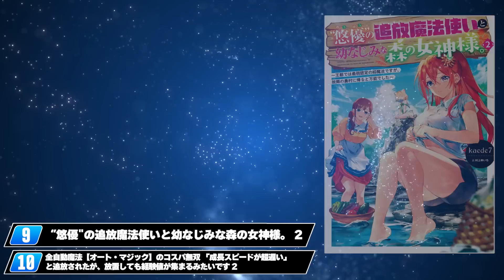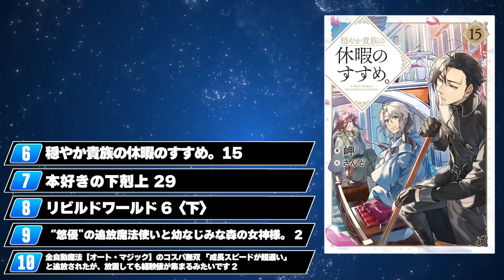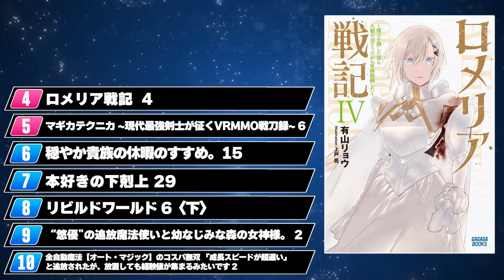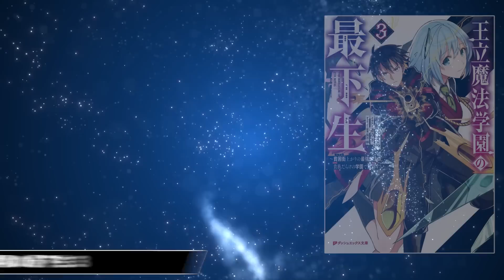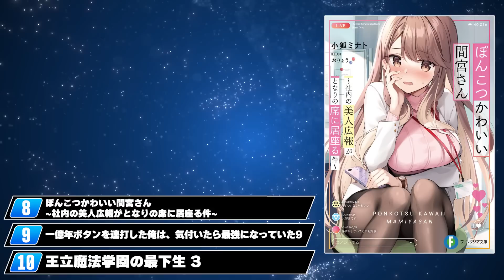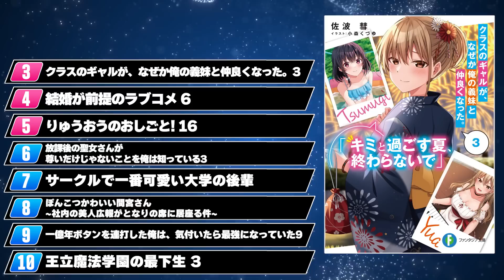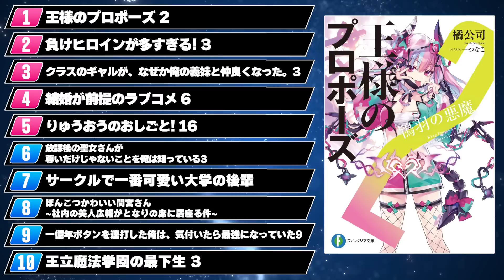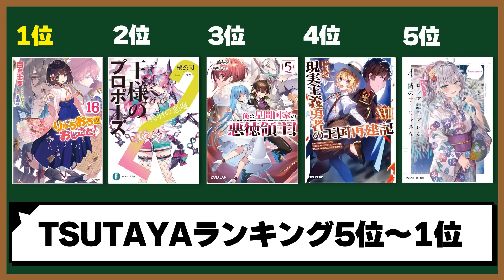【週間ラノベ売上】2つの“王”が激突！軍配はどちらに上がる!? 新時代ラノベも大量登場！【2022年4月4週】【文庫&単行本ラノベランキング】【ロシデレ】【本好きの下剋上】【りゅうおうのおしごと！】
毎週更新の週間ラノベ売上ランキング動画です！
※ランキングはBOOK☆WALKER調べとなっています。

🔽文庫ランキングTOP10
10位：王立魔法学園の最下生 ~貧困街上がりの最強魔法師、貴族だらけの学園で無双する~ 3 (ダッシュエックス文庫)

9位：一億年ボタンを連打した俺は、気付いたら最強になっていた9 ~落第剣士の学院無双~ (ファンタジア文庫)

8位：ぽんこつかわいい間宮さん ~社内の美人広報がとなりの席に居座る件~ (ファンタジア文庫)

7位：サークルで一番可愛い大学の後輩 1.消極先輩と、積極的な新入生 (ファンタジア文庫)

6位：放課後の聖女さんが尊いだけじゃないことを俺は知っている3 (ファンタジア文庫)

5位：りゅうおうのおしごと! 16 (GA文庫)

4位：結婚が前提のラブコメ 6 (ガガガ文庫）

3位：クラスのギャルが、なぜか俺の義妹と仲良くなった。3 「キミと過ごす夏、終わらないで」 (ファンタジア文庫)

2位：負けヒロインが多すぎる! 3 (ガガガ文庫）

1位：王様のプロポーズ2 鴇羽の悪魔 (ファンタジア文庫)

🔽単行本ランキングTOP10
10位：全自動魔法【オート・マジック】のコスパ無双 「成長スピードが超遅い」と追放されたが、放置しても経験値が集まるみたいです 2 (BKブックス)

9位：“悠優"の追放魔法使いと幼なじみな森の女神様。 2 ~王都では最弱認定の緑魔法ですが、故郷の農村に帰ると万能でした (HJ NOVELS)

8位：リビルドワールドVI〈下〉 望みの果て (電撃の新文芸)

7位：本好きの下剋上 29(TOブックス）

6位：穏やか貴族の休暇のすすめ。15(TOブックス)

5位：マギカテクニカ ~現代最強剣士が征くVRMMO戦刀録~ 6 (HJ NOVELS)

4位：ロメリア戦記 ~魔王を倒した後も人類やばそうだから軍隊組織した~ 4 (ガガガブックス)

3位：白豚貴族ですが前世の記憶が生えたのでひよこな弟育てます 7(TOブックス)

2位：新しいゲーム始めました。~使命もないのに最強です?~5(TOブックス)

1位：異世界はスマートフォンとともに。26 (HJ NOVELS)

00:00 オープニング
00:48 単行本10位～6位
03:04 単行本5位～1位
06:49 文庫本10位～6位
09:25 文庫本5位～1位
12:56 TSUTAYAランキング
13:47 エンディング

🔽2022春アニメ期待作
アオアシ
乙女ゲー世界はモブに厳しい世界です
かぎなど シーズン2
攻殻機動隊 SAC_2045 シーズン２
極主夫道 パート2
このヒーラー、めんどくさい
古見さんは、コミュ症です。 2期
史上最強の大魔王、村人Aに転生する
処刑少女の生きる道
SPY×FAMILY
ダンス・ダンス・ダンスール
であいもん
パリピ孔明
ビルディバイド -FFFFFF
本好きの下剋上 司書になるためには手段を選んでいられません 第3期
ブラック★★ロックシューター DAWN FALL
魔法使い黎明期
マギアレコード 魔法少女まどか☆マギカ外伝 Final SEASON -浅き夢の暁-
勇者、辞めます
ラブオールプレー
ラブライブ！虹ヶ咲学園スクールアイドル同好会 第2期
理系が恋に落ちたので証明してみた。r=1-sinθ

🔽名作ラノベ
とらドラ！
化物語